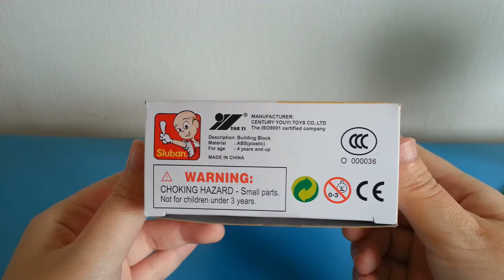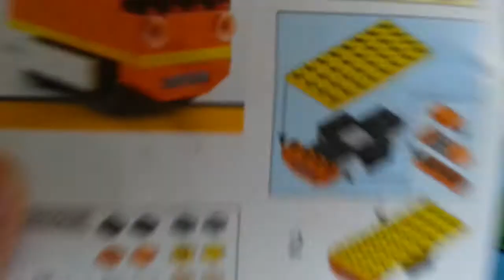SLUBAN M38-B0598A TRAM (STREETCAR)